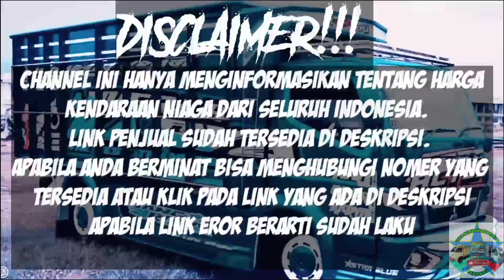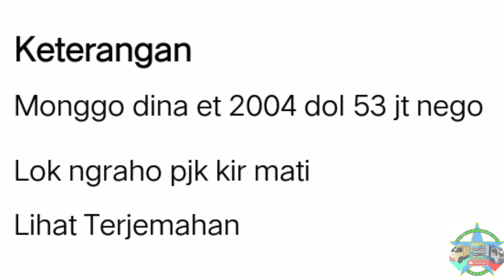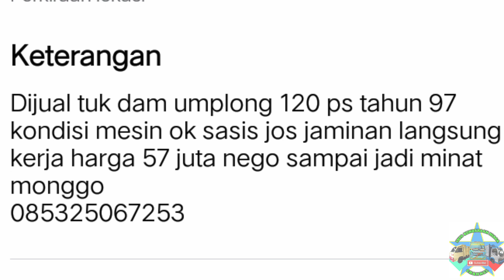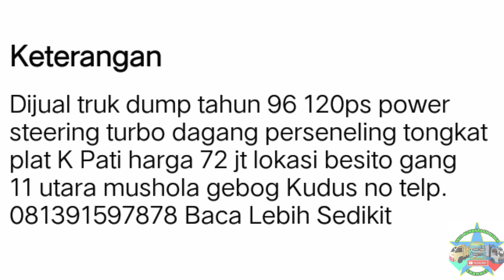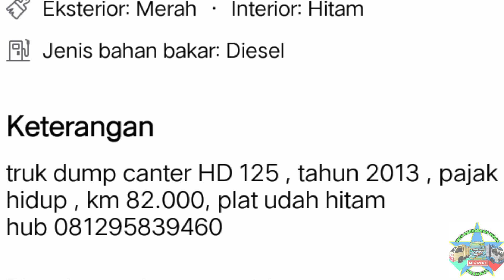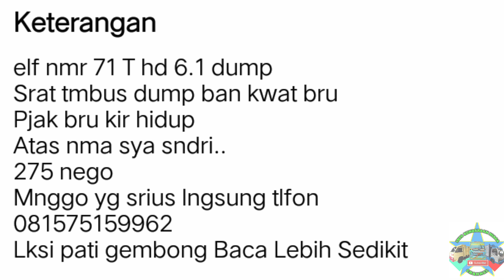🔴 INFO HARGA TRUK DUMP BEKAS MURAH MULAI 50JUTAAN 🔴 JUAL BELI TRUK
di vidio kali ini kami akan menginformasikan harga Truck dump Bekas siap kerja ,  harga mulai 50jutaan.